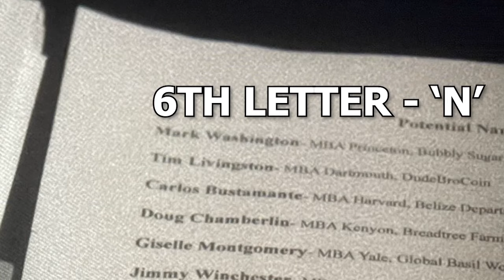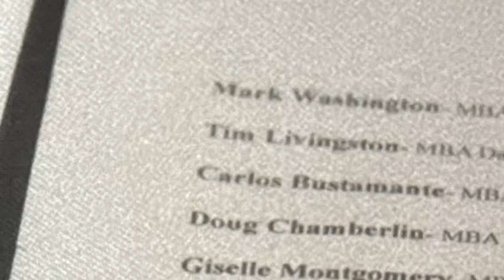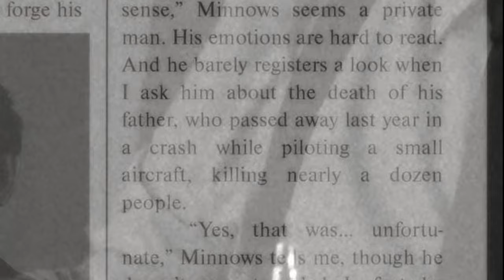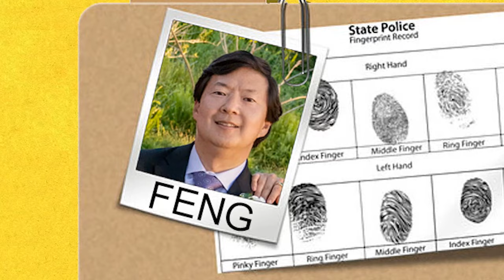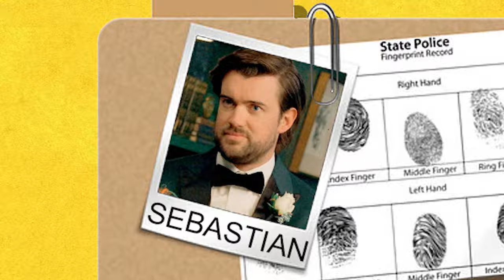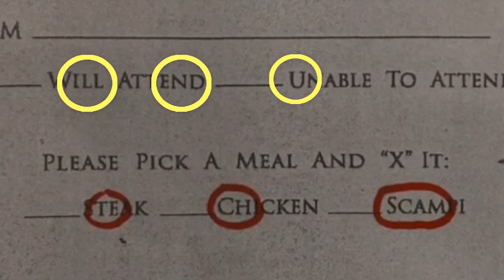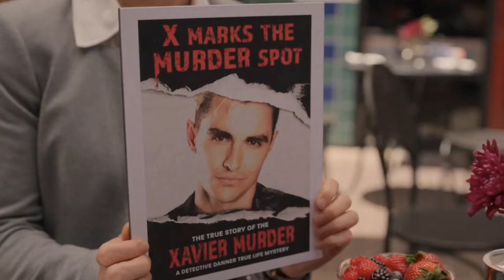Let's Solve THE AFTERPARTY, season 2 episode 3 'Travis' Recap Explained Theory Apple TV Plus +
Travis will give you a couple of hams if you can help him catch the killer!  Let's Solve THE AFTERPARTY season 2, episode 3 "Travis." We walk down the aisle to exam hidden clues, frayed family relationships and tea cozy perfect for cozy murder mysteries! Edgar and Roxana heard the Devil's Trumpet and went for a long sleep.  Everything is not Jake!

00:00 Intro
01:18 Call for Help
01:36 Not Ey Suicide
02:39 Victim Profiles: Edgar & Roxana
05:36 Suspect: The Field
06:16 Suspect: FENG
06:40 Suspect: GRACE
07:00 Suspect: HANNAH
07:22 Suspect: ISABEL
07:40 Suspect: SEBASTIAN
07:59 Suspect: TRAVIS
09:22 Theory: Happy Ending Theory
11:09 FEEDBACK

Grace's former boyfriend tells his story like a film noir; He suspected that Edgar was up to no good and was determined to protect his ex

Directed by Christopher Miller

Writing Credits
Christopher Miller ... (created by)

Mike Rosolio ... (written by)

Tiffany Haddish ... Danner
Sam Richardson ... Aniq
Zoe Chao ... Zoe (as Zoë Chao)
John Cho ... Ulysses
Paul Walter Hauser ... Travis
Ken Jeong ... Feng
Anna Konkle ... Hannah
Poppy Liu ... Grace
Elizabeth Perkins ... Isabel
Jack Whitehall ... Sebastian
Zach Woods ... Edgar
Vivian Wu ... Vivian
Zack Calderon ... Kyler
John Gemberling ... Jaxson
Will Greenberg ... Judson
Mary Holland ... Nicole
Jade Wu ... Aunt Ruth
Jeff Bowser ... Wedding Photographer
Roger Lowe ... Ting-Wei
Sharon Omi ... Jung-Hua

Produced by
Michael Cedar ... producer (produced by)
Annie Court ... producer
Nicole Delaney ... producer
Michael L. Holland ... associate producer
Brenda Hsueh ... co-executive producer
Anthony King ... executive producer (showrunner)
Aubrey Davis Lee ... producer (as Aubrey Lee)
Phil Lord ... executive producer (showrunner)
Christopher Miller ... executive producer (showrunner)
Mike Rosolio ... supervising producer
Jordan Shipley ... co-executive producer
Justin Shipley ... co-executive producer
Tina Tholke ... associate producer

Daniel Pemberton
David Schweitzer

Cinematography by
Ross Riege

Editing by
Ivan Victor

Casting By
Nicole Abellera ... (as Nicole Abellera Hallman)
Jeanne McCarthy

Bruce Robert Hill

Sita 'Tarn' Lerdjarudech ... (art direction)

Kaitlynn Wood

Meredith Markworth-Pollack